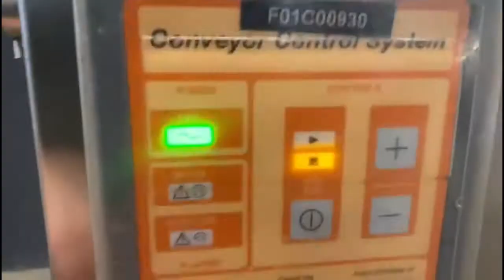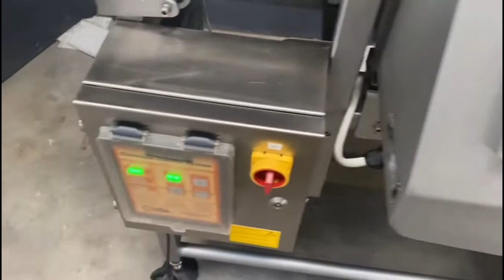1064-191: Ceia metal detector with rejector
Ceia metal detector with rejector, model: THS/3F, serial number: 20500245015, plastic belt, belt width: 200 mm, clearance: 250 mm x 130 mm, total dimensions: 1450 mm x 930 mm x 1360 mm.